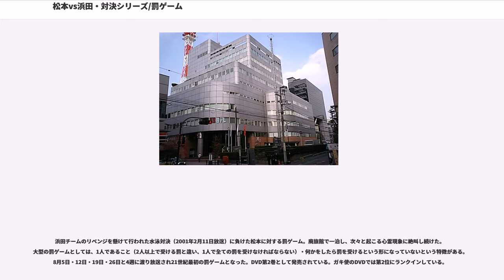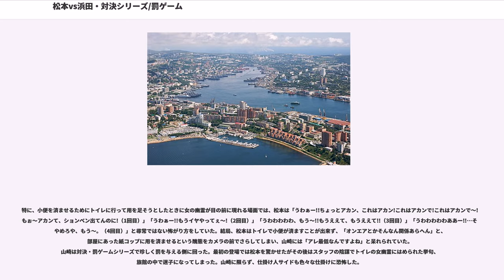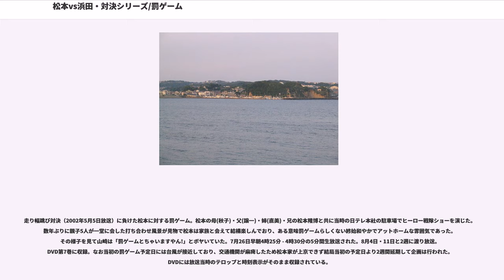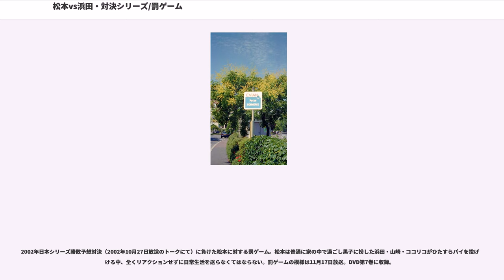松本vs浜田・対決シリーズ/罰ゲーム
松本vs浜田・対決シリーズ / 罰ゲームでは、『ダウンタウンのガキの使いやあらへんで!!』内の企画「松本vs浜田・対決シリーズ / 罰ゲーム」について記述する。

年に1 - 2度の恒例企画。松本人志と浜田雅功が日本シリーズや紅白歌合戦の勝敗予想、スポーツ、ゲームなどで対決（1998年のゴルフ対決からは山崎・ココリコも参加している）、敗者は厳しい罰ゲームを受ける。罰ゲームはゴールデンで特番を組んだり、通常枠で3週前後に渡って放送される（「24時間浜田雅功営業中」から）。

「ガララニョロロ……」から「ウラジオストクの……」までの罰ゲームの内容は、DVD第4巻のDisc2にて「笑いと絶叫の軌跡、対決&罰ゲームの歴史」に収録されている（DVDには放送当時の時刻表示入りである。当番組の他にも日本テレビでもう見られなくなってしまった映像『ズームイン!!朝!』・『鳩の休日』等のオープニングシーンがみられる）。

勝敗予想対決では浜田が先に選ぶのが暗黙の了解となっている。

他に2003年から始まった笑ってはいけない罰ゲームが始まった（詳細は「笑ってはいけないシリーズ」を参照）。
2007年の「病院24時」から全員参加となったため、罰ゲームではなくなりつつある。実際、2006年の「タライアンルーレット」以降、対決は行われていない。

なお、本文中の放送日は関東地区並びに同時ネット地域のもの。

以下年代順に列挙。

"「笑ってはいけない」一連の企画については、笑ってはいけないシリーズの項目を参照。"

1989年紅白勝敗予想対決（1990年1月16日放送）に負けた松本に対する罰ゲーム。記念すべき1回目の罰ゲーム。当時『夢で逢えたら』（他局の番組である）で人気だった謎の警官キャラ「ガララニョロロ」に扮し、『ズームイン!!朝!』のマイスタジオ前のシーンに出演。司会の福留功男に「朝から変な人が来てるようですね」と苦笑交じりにあしらわれた。罰ゲームの模様は1月23日放送。その後松本主演の『伝説の教師』の最終回のエンディングでは松本が中居正広にこの事を話していた。

松本が「俺はしりとりをすべて「す」で返すことができる!」と豪語して始めたしりとり「す」で返す対決（1990年4月24日放送のトークにて）に負けた松本に対する罰ゲーム。亀甲縛りをさせられ、スタジオアルタの大画面で番組宣伝を行った。「観てね」と台詞を言った後、松本は「観るか!こんな番組…」と呟いた。罰ゲームの模様は5月8日放送。

1990年プロ野球オールスター勝敗予想対決（1990年7月31日放送）に負けた浜田に対する罰ゲーム。着地後には高所恐怖症の浜田が恐怖と感動の涙を浮かべるなど、番組史に残る感動の罰ゲームとなった。罰ゲームの模様は8月7日放送。

ゴルフ対決（1990年11月20日・27日放送）に負けた松本に対する罰ゲーム。全日本有線放送大賞収録中の桂三枝（現・六代桂文枝）の楽屋に三枝の扮装をして潜入し、何も知らずに入ってきた三枝に「いらっしゃ〜い」を披露した。三枝は松本の扮装に呆れ笑いするしかなかった。罰ゲームの模様は1990年12月25日放送。名前の元ネタは「新婚さんいらっしゃい!」から。

野球対決に負けた松本率いるDOWN'Sに対する罰ゲーム。DOWN'Sには山崎もいた。神奈川県鎌倉市腰越海岸でロケが行われ、どんよりとした曇り空の下、寒中水泳を決行。DOWN'Sの面々はやけになって大声で海へ走りこんだが、あまりの寒さに大声は絶叫へ変わった。海岸へ上がろうとするDOWN'S達だが浜田がドSのごとく、棍棒を振り回して海へと追いやっていた。松本は「体が痛いねん!ピリピリすんねん!!」と弱音を吐いて浜田にすがるが、結局海へと突き出されていた（そのやり取りの後ろで山崎がこっそり逃げ出そうとしていたが、軌保に海へと付き返されていた）。スタッフは松本の後方ではしゃぎ合い、水をかけ合っていた。罰ゲームの模様は1991年2月19日放送。

500人対500人ドッジボール対決（1991年5月28日放送）に負けた松本に対する罰ゲーム。ドッジボールでは大した展開もないまま、松本がアウトに。ダイレクトで当たったにもかかわらず「ショートバウンドや!!」と言い張り、浜田とつかみ合いのけんかに発展した。ハゲヅラをかぶり、よみうりランドのジェットコースター「バンデット」に乗車させられた。終わった直後に松本は「おいコラー!一番怖くないやつ乗せる...